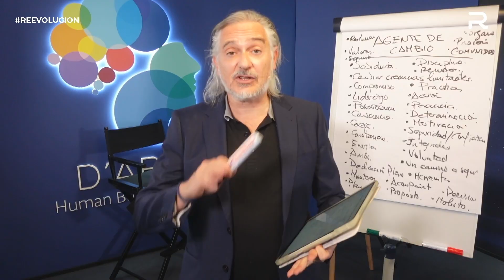✨ Comienza la nueva era del desarrollo personal 💥 RE-EVOLUCION vol. 2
Las puertas de RE-EVOLUCIÓN 2 han abierto! 🙌 Un evento ONLINE y en DIRECTO donde aprenderás sobre Coaching, PNL e Inteligencia Emocional (14, 15 y 16 abril).

Esperar a apuntarte NO es una opción.

🟢Click en el link  antes de que se acaben las plazas gratuitas (SOLO reservadas a las 1000 primeros) y ve apuntando en tu 🗓️calendario los días 14, 15 y 16 de ABRIL.